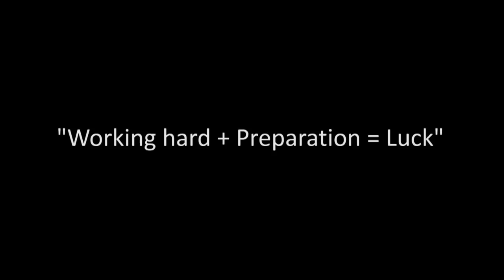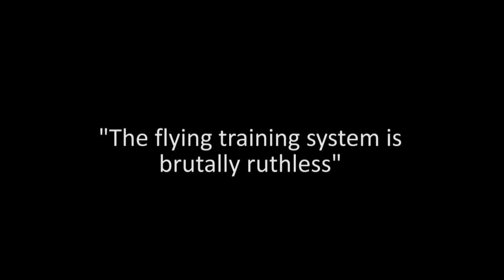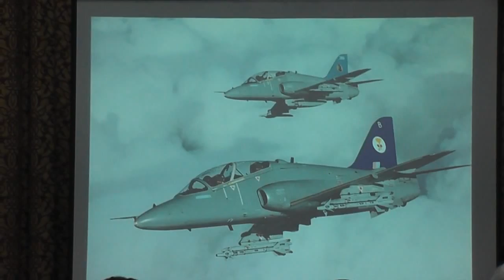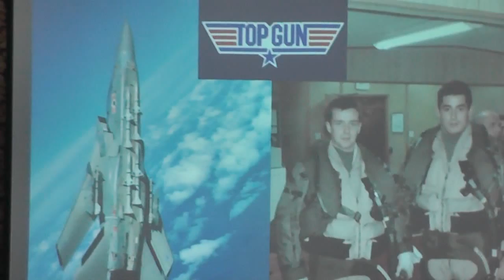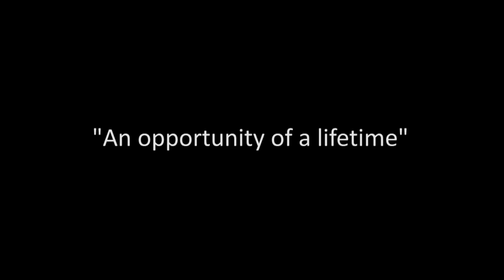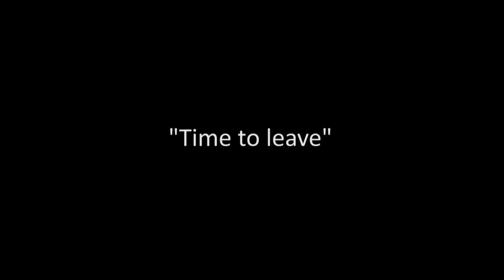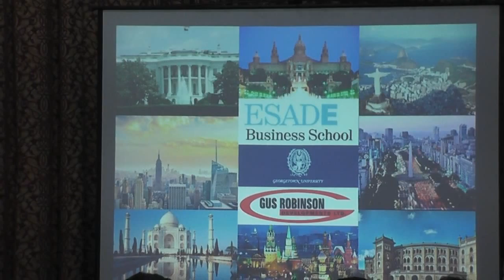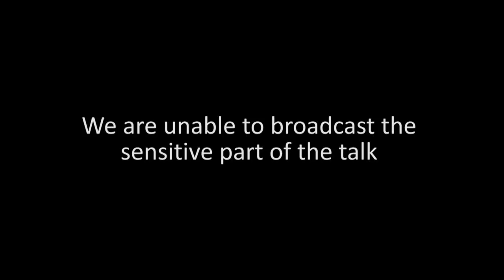John Bell Lecture Highlights 2015 w/ Daniel Robinson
Highlights of the 2015 John Bell Lecture with guest speaker Daniel Robinson.